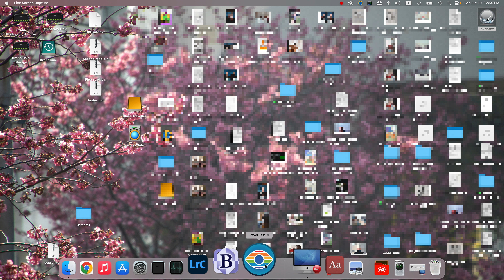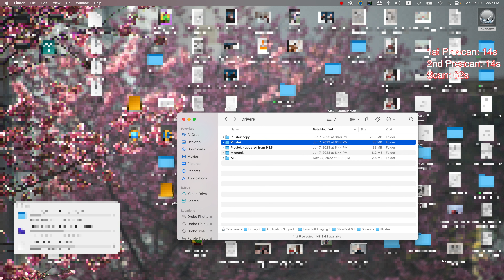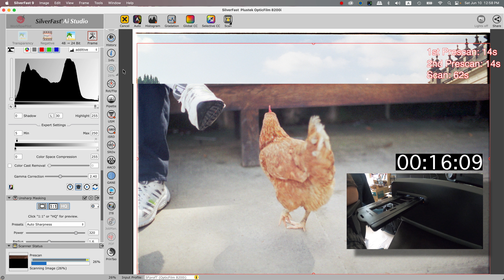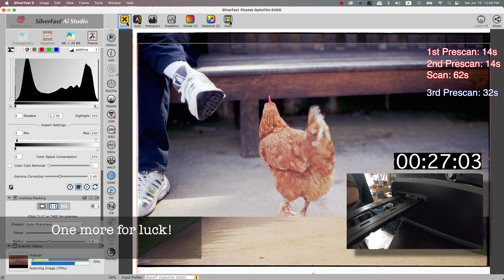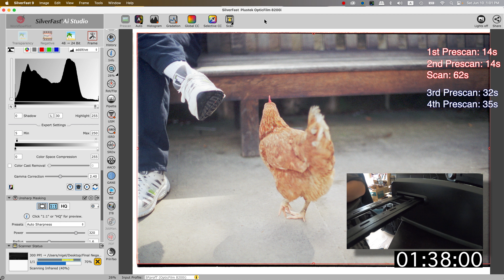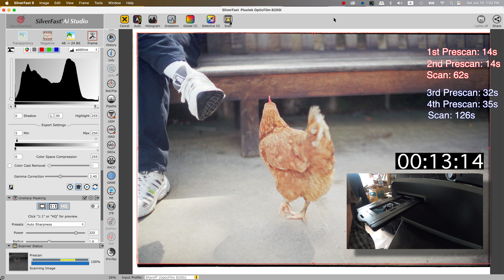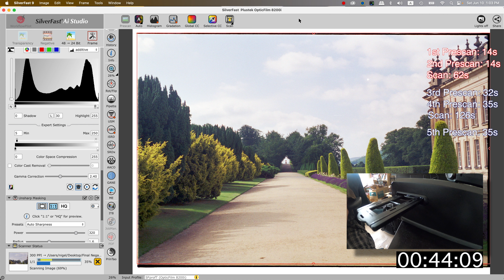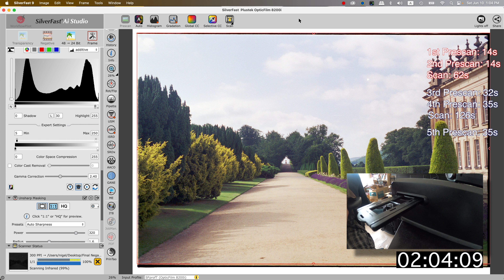SilverFast 9.1.7 and 9.1.8 driver comparison for OpticFilm 8200i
SilverFast update 9.1.8 contained new drivers for the Plustek OpticFilm 8200i, which result in the scanner now taking double the amount of time to do workflow. This video demonstrates the differences between the old and new driver (which you can change in 9.1.8 just by moving some files around)